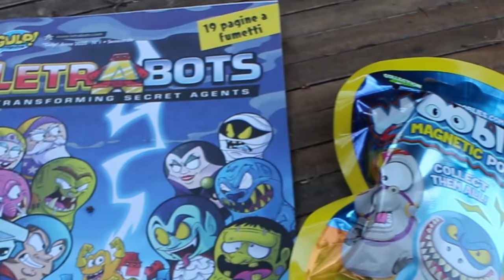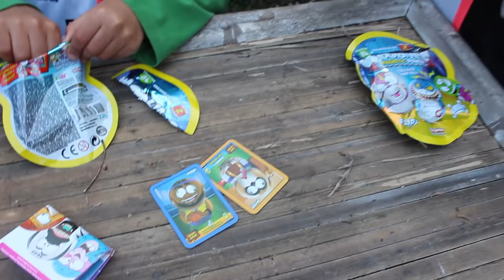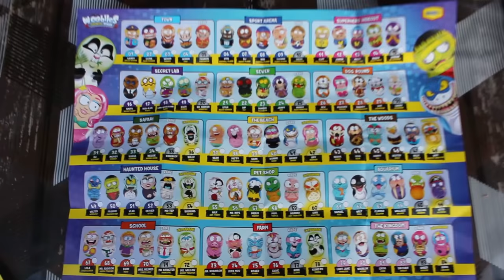TIRI IN PORTA: MULTIBALL CHALLENGE CON I WOOBLIES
VIDEO DI OGGI: La multiball challenge consiste nel tiri liberi in porta ogni volta con un pallone diverso. Ogni goal una sorpresa, in questo caso ogni goal apriamo una bustina di Wooblies. I Wooblies li trovi in edicola insieme al magazine a € 3,99 e sono collezionabili in 84 soggetti diversi

WOOBLIES: collezione di 84 soggetti di cui 15 Wooblies RARI, di cui 9 Wooblies ULTRARARI,

- Giocabilità infinita
Con i Wooblies potrai giocare in tantissimi modi divertenti e sfidare i tuoi amici.
I principali modi di giocare sono:
Con il Turbobuster,  i Wooblies diventano trottole velocissime, vince chi si ferma per ultimo.
Con il potere magnetico unisci i tuoi Wooblies uno dietro l'altro creando una coda lunghissima,vince chi riesce a trascinare la coda più lunga senza spezzarla.
Scegli un Wooblies  bersaglio, e lancia gli altri personaggi verso di lui, quello che si avvicina di più senza toccarli,  vince!
- Fumetto e videoavventura
Abbiamo creato una divertente avventura a fumetti dei Wooblies, insieme ai Letrabots.
Il fumetto è compreso nel costo della bustina, quindi se l'edicolante non lo consegna occorre chiederglielo (eventuale comunicazione da dare nel video) .

In alternativa potete visionare l'avventura animata sul canale Letrabots

✅ I nostri consigli per i tuoi acquisti
► Sostieni il canale CriCri jTV con i tuoi acquisti su Amazon Shop, clicca qui